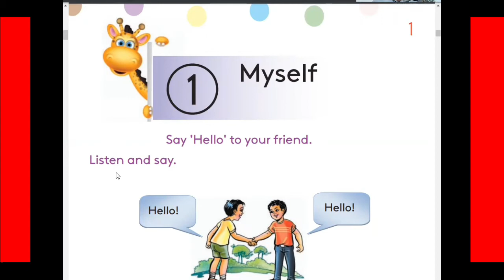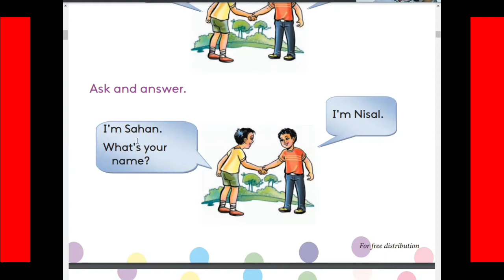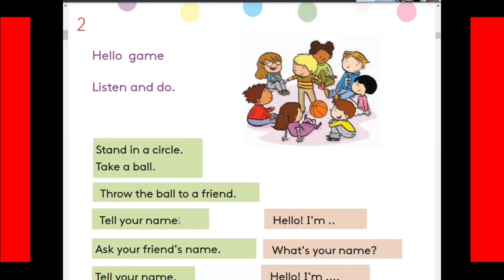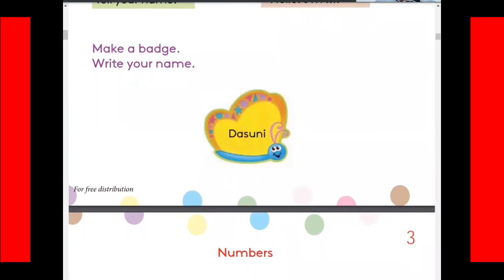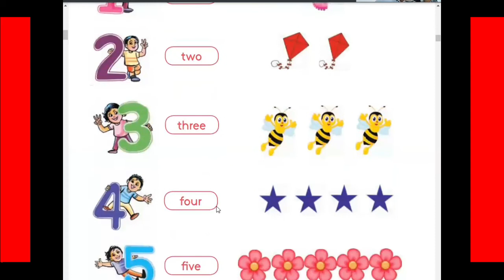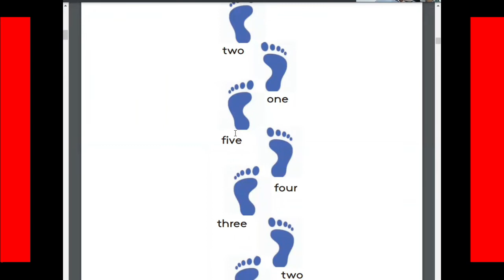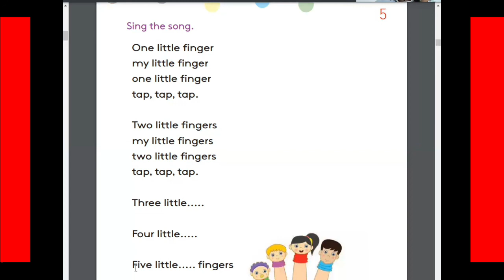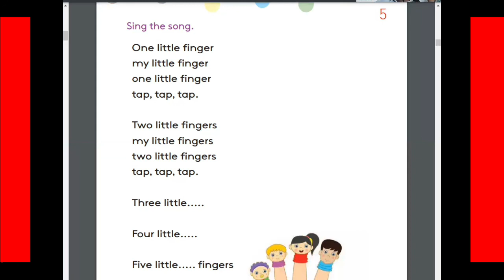My Self.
This video covers the first five pages of grade 3 English text book in Sri Lanka. primary English# # grade three# my self#